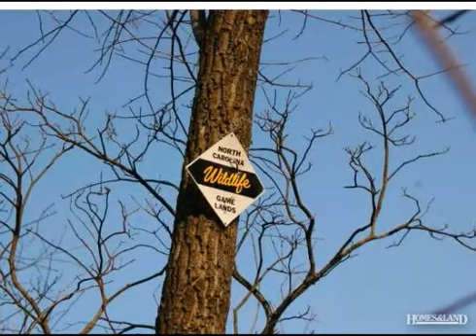$60,900 in THURMOND 28683. Call Lou Jewell ALC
NEW DEVELOPMENT WITH 7-10+ ACRE TRACTS 3 WITH BOLD STREAM, ALL WITH PASTURE AND MATURE TIMBER. SET AT BASE OF THE BLUE RIDGE MTNS. NEAR DEVOTION AND STONE MTN PARK. 4.5 MLS FROM 1,700 ACRE HUNTING, WALKING, BIKING AND BIRDING RESERVE. Find out more about this property for sale